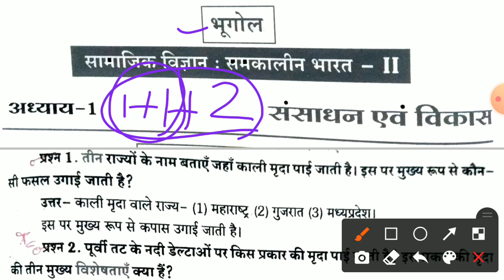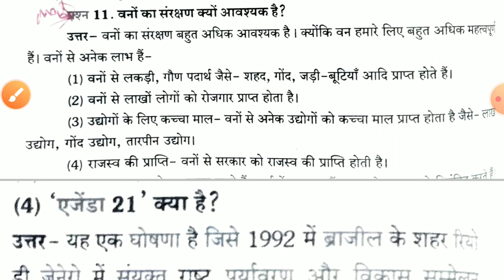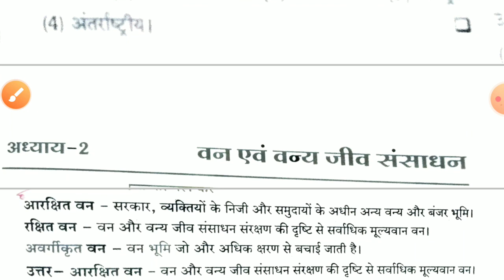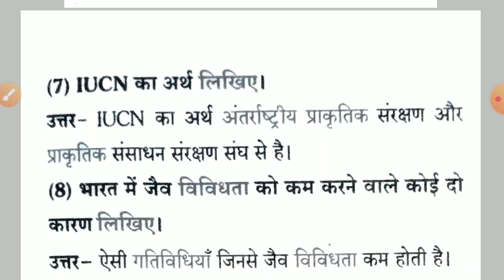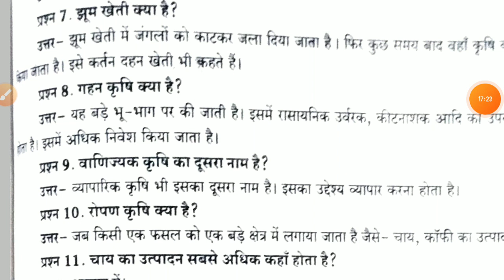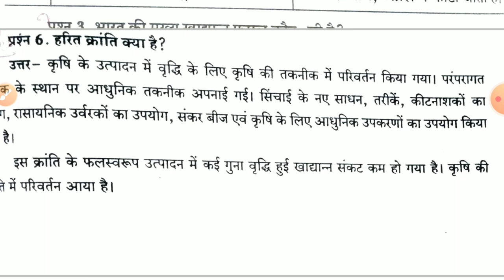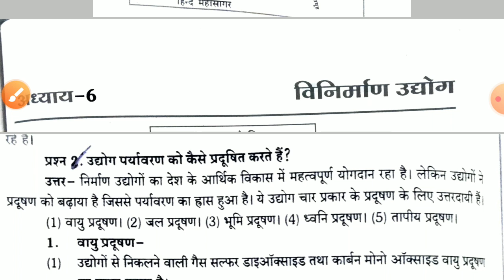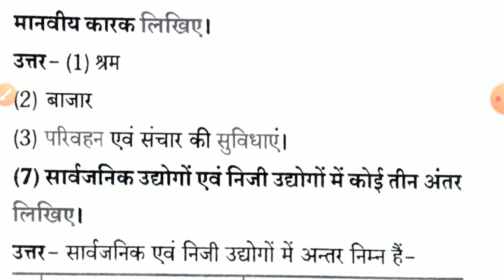mp board class 10th social science paper 2022 | madhya pradesh board 10th social science real paper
कक्षा 10 वीं भूगोल मध्य प्रदेश बोर्ड वस्तुनिष्ठ प्रश्न 2022